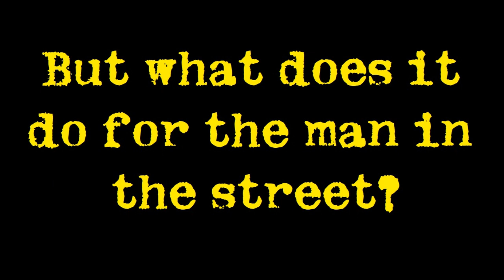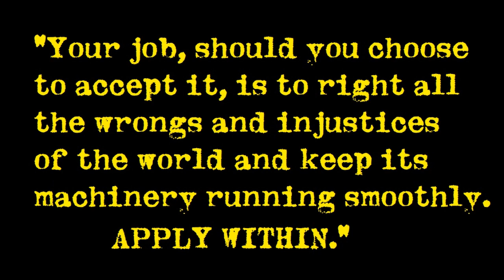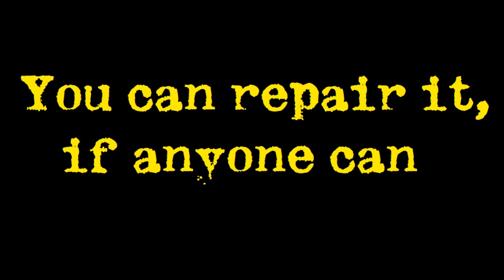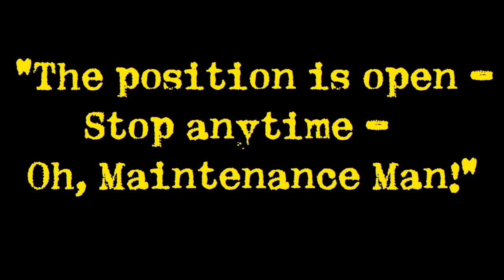Andy Senior - Maintenance Man - December 2, 1992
I wrote "Maintenance Man" on a goof in 1990. A couple of my friends were (barely) learning to play drums and guitar and I wanted to compose something suited to their musical talents.I recorded the piece on December 2, 1992, when I was making a reference recording of all the songs I had written to that time. The dashed-off quality of this tape (complete with off-key howling and occasionally botched lyrics) is perfectly appropriate to the material. It would serve me right if it became a hit.